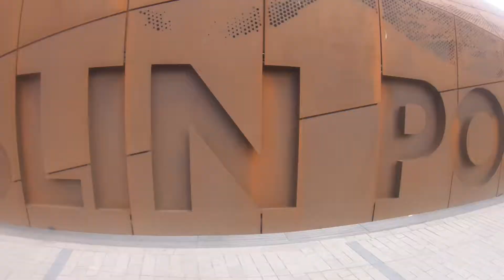Cruise stop day spent in Dublin, Ireland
Some glimpses of Dublin